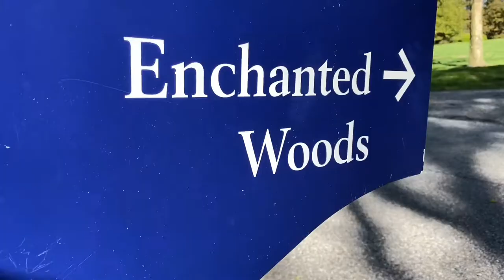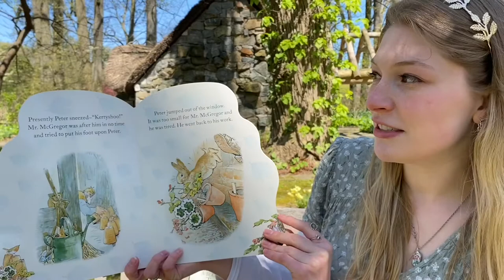Story Time with Miss Julie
Take a trip to Enchanted Woods for "Stories with Miss Julie." The story of the day is an abridged version of Peter Rabbit by Beatrix Potter. Winterthur Museum, Garden & Library is the premier museum of American decorative arts, with an unparalleled collection of nearly 90,000 objects made or used in America between about 1640 and 1860. The collection is displayed in the magnificent 175-room former home of collector and horticulturalist Henry Francis du Pont,  much as it was when the du Pont family lived here, as well as in permanent and changing exhibition galleries.
Winterthur is set amidst a 1,000-acre preserve of rolling meadows and woodlands. Designed by du Pont, its 60-acre naturalistic garden is among America’s best, with magnificent specimen plantings and massed displays of color. World-renowned graduate programs, art conservation laboratory, and preeminent research library make Winterthur an important center for the study of American art and culture.